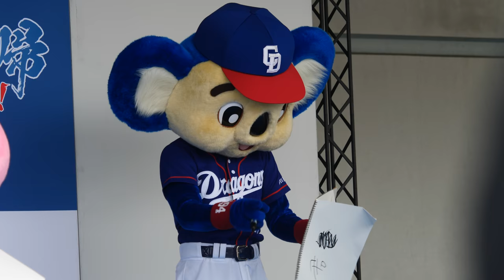ドアラの答えが怖すぎ「パオロンの食べたいもの」 お客さんを指定して「君」と書く トラウマにならないかお客さんのメンタル面が心配wおもしろい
20180909 Aichi Prefecture
NAGOYA DOME
Japanese professional baseball team
CHUNICHI DRAGONS
blue koala mascot
DOALA